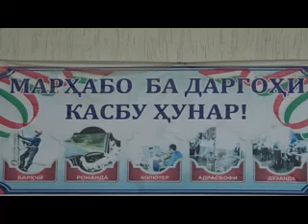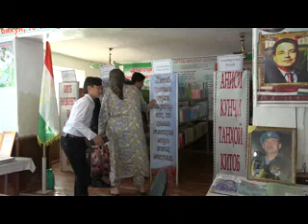Дархои кушод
Дар муассисахои таълими, то анчоми  чамъбасти соли тахсили имсола рузхои ба шумор монданд. Аз ин ру   дар  Литсеи касби техникии нохияи Восеъ, бо чалби хатмкунандагони  муассисахои таълимии нохия,  дар чорабинии дархои кушод, 500 нафар хатмкунандагон  бо шароити таълиму касбомузи  дар ин муассисаи давлати   шинос гардиданд.